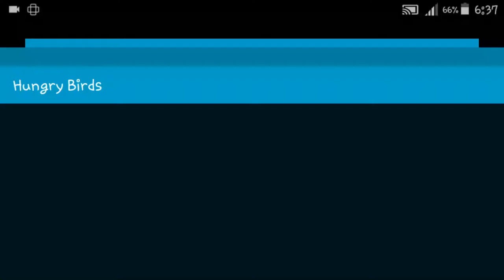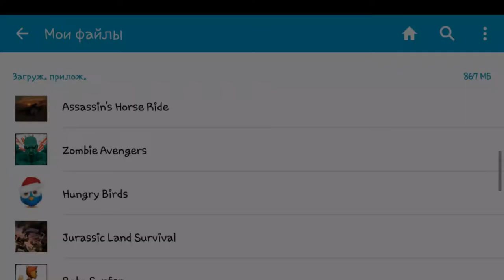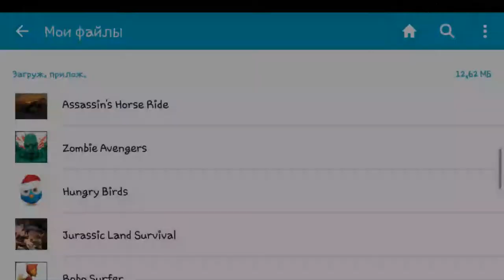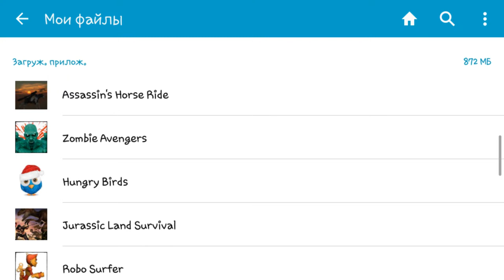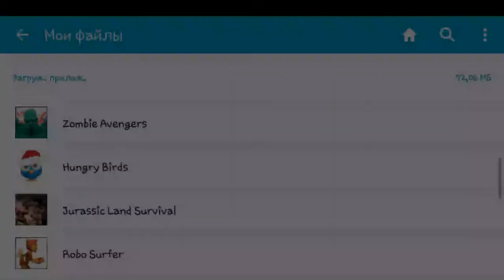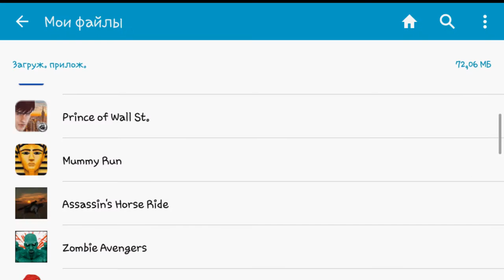madpapps #2 Powered By Unity Gameplay - Gamelon - HD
00:00 Hungry Birds
04:32 Zombie Avengers
09:05 Robo Surfer
13:24 Jurassic Land Survival
18:56 Assassin's Horse Ride